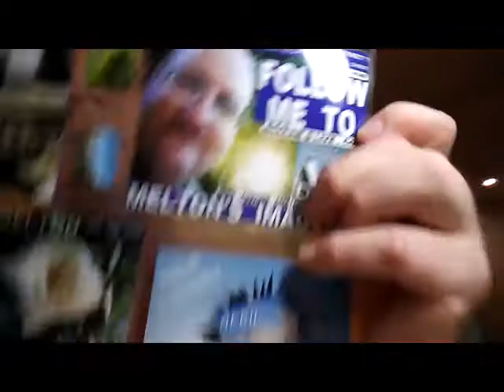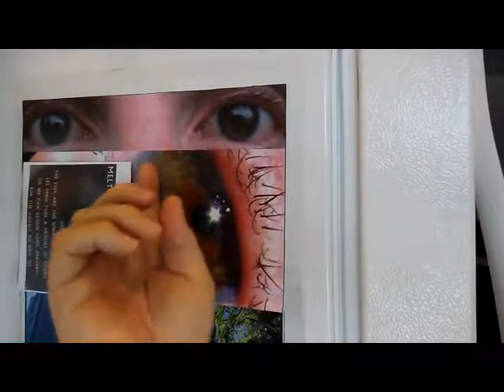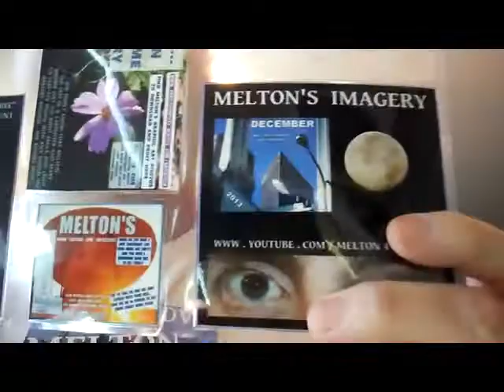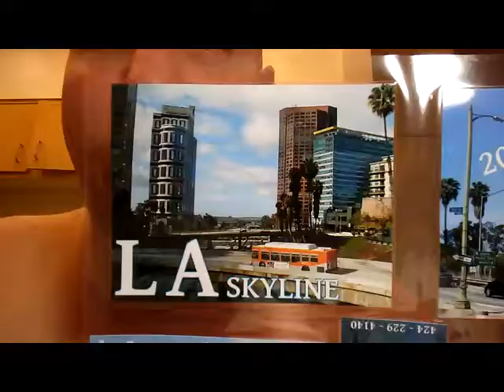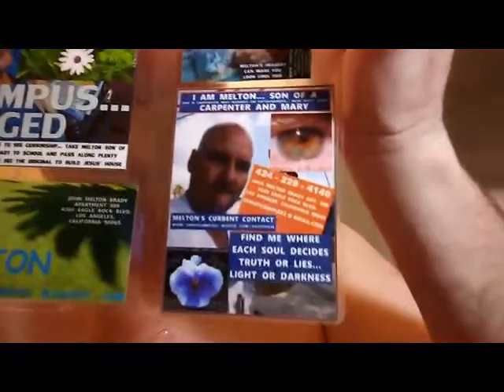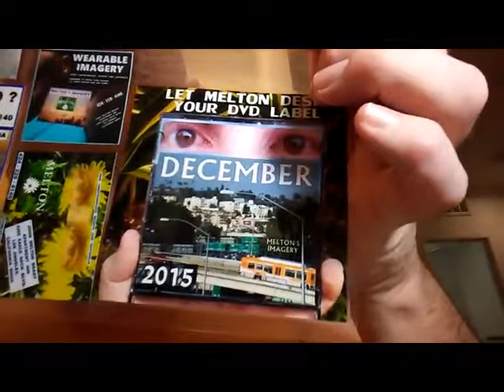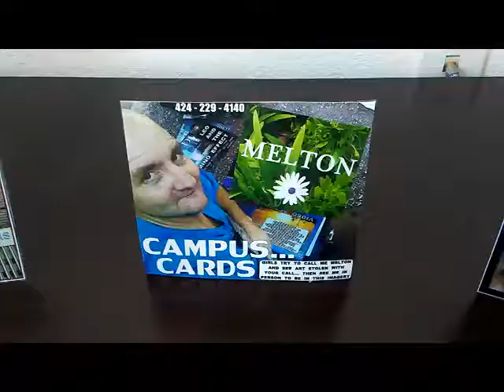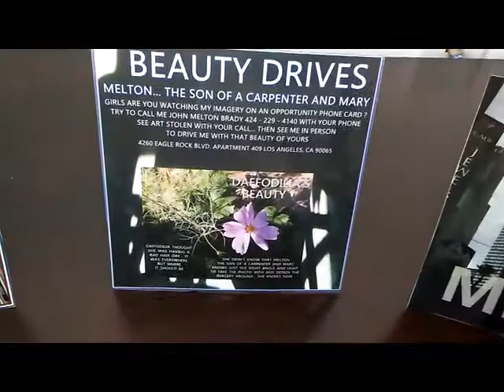PARABLE BITES 6 2018 1024VBR 461 MB 1 00 43